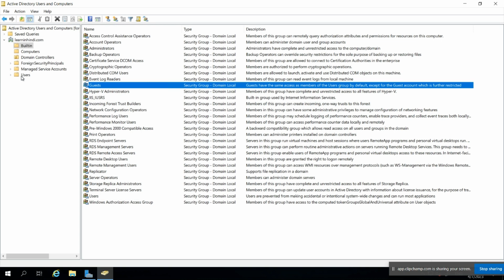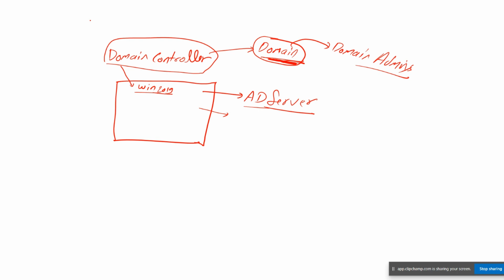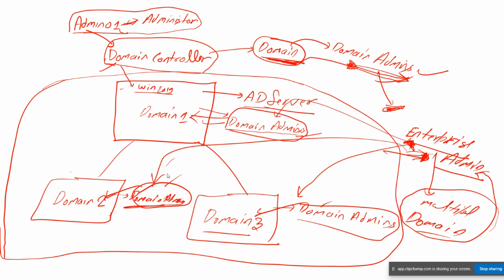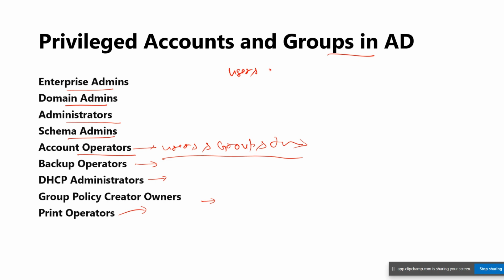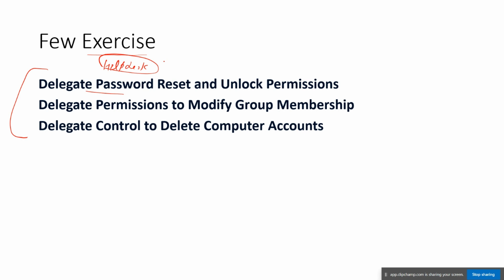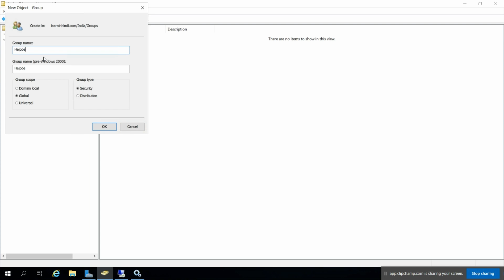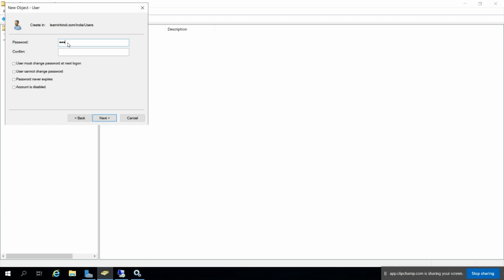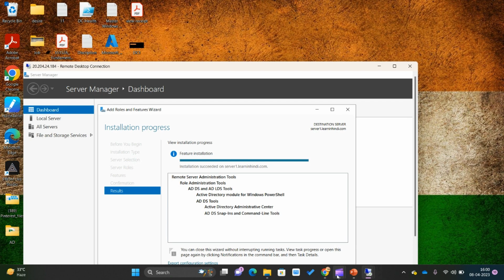Active Directory Delegation | EP - 58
This is the 58th video of the Active Directory series. This video will teach you  " Active Directory Delegation ".

We'll be covering the following topics:

📗 Why is AD delegation required?
📙 What is AD delegation?
📗 How to Develop an AD Delegation Model
📙 How to use the least privilege